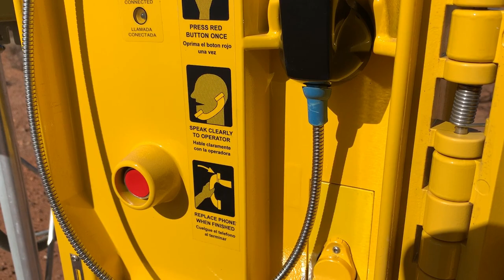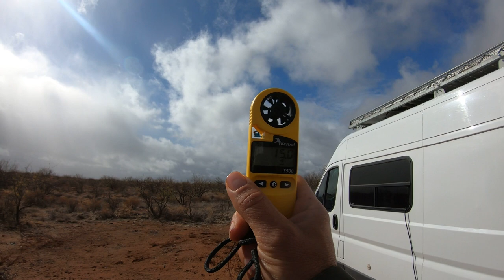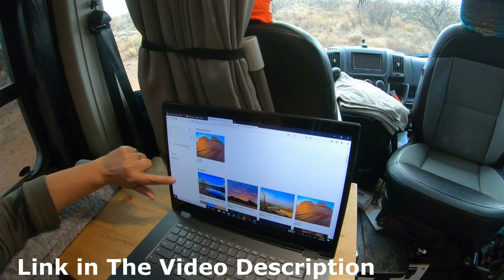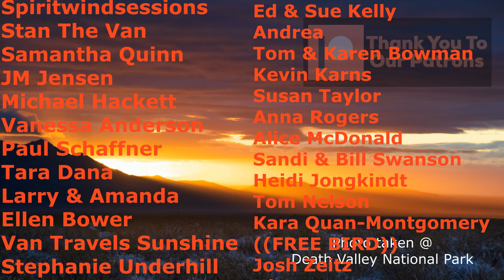Getting Stuck!!! Snowstorm on the Arizona/Mexico Border!! TRACTION BOARDS TO THE RESCUE!!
Coordinates
BANWR rd 227 at campsite #30
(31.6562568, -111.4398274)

This week we are Boondocking just miles from the Arizona/Mexico Border and IT SNOWS ON US! This is Buenos Aires National WildLife Refuge only a short drive to Sasabe Arizona. Boondocking is allowed in the Refuge in 80 designated campsites.

cpap tubing ~
1 1/4 whole saw ~

VENTILATION
FAN-tastic fan ~